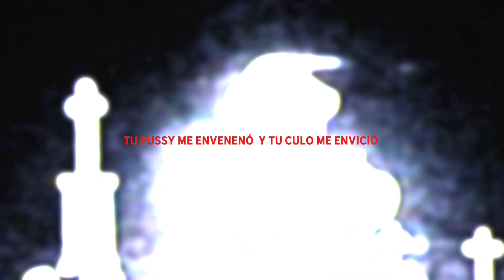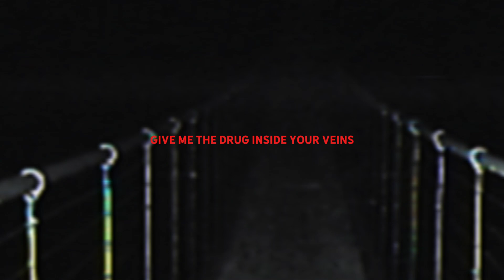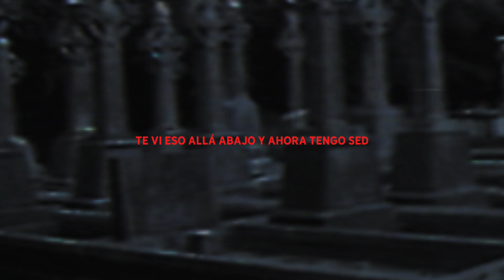Beamer Jonh & Danxiety ft. @lalazx - ANTIDOTE (Videolyric Oficial)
Mix & Master: Beamer Jonh
Lyrics by: Beamer Jonh, Danxiety & lala
Videolyric by: Danxiety

BOYZ DON'T NEED GOD 2024©